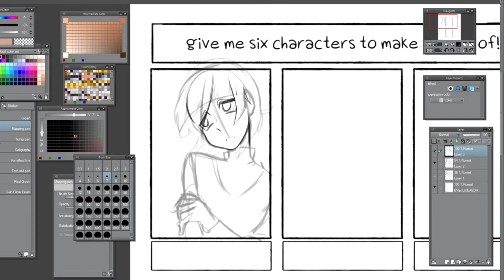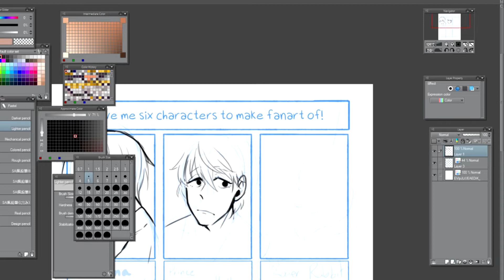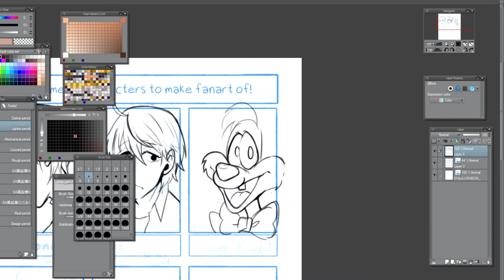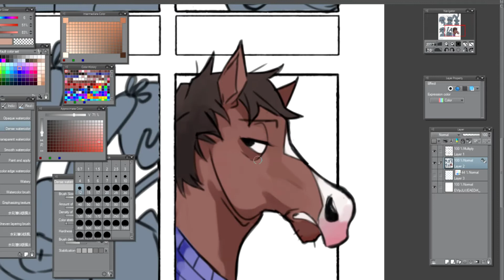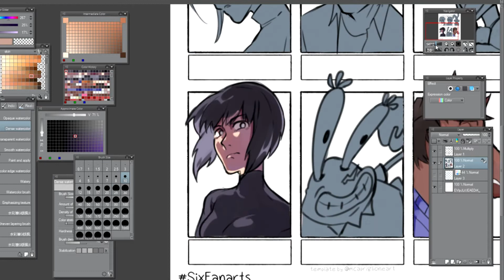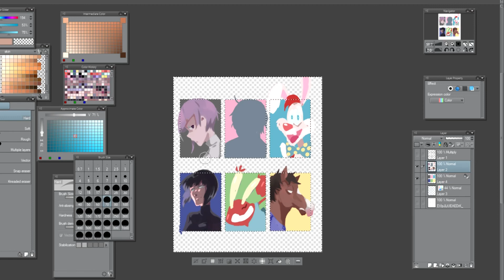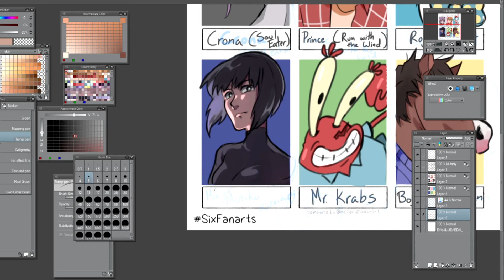SixFanart // Speed Draw